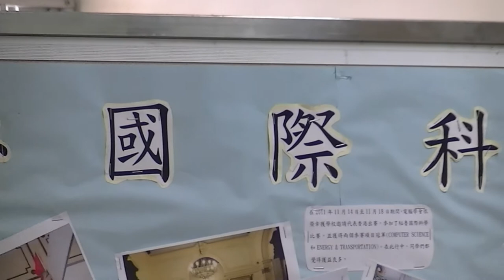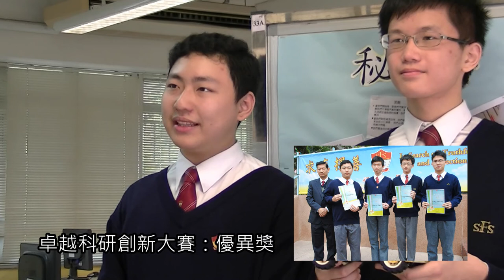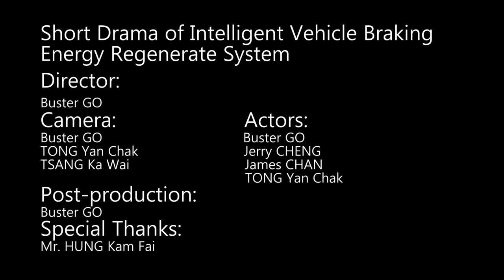福建中學（觀塘）電腦學會—智能減速儲能系統短劇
福建中學（觀塘）電腦學會的會員製作了一個系統，於下斜時會計算道路斜度，然後計算適合的行車速度，再因應使用者的駕車習慣減速。此外，系統會感應前車的距離，計算應有的­行車距離­，然後減速以調節有關距離。於減速過程中，系統會將制動時的能源回收到超級電容，得到最佳節能效果。同時，系統可於不大幅改變車輛的結構下安裝於燃油車上。
另一方面，會員亦使用遙控模型車底盤，製作巴士模型，以示範本系統。